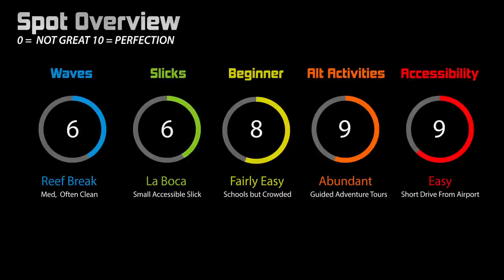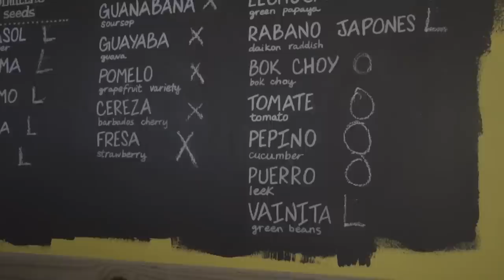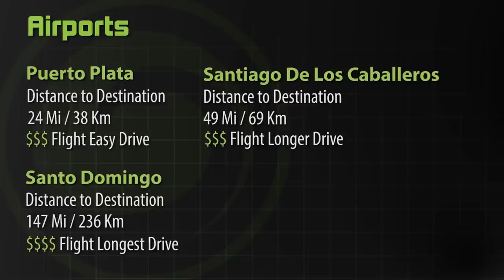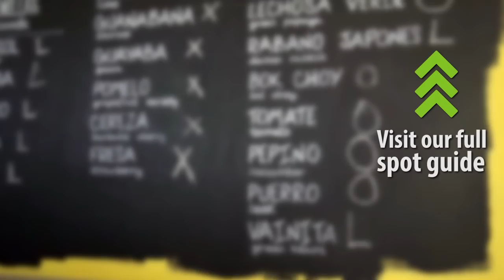Kiteboarding Travel Guide: Cabarete Dominican Republic : Destinations EP02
Welcome to Destinations your one stop kiteboarding video travel guide. If you have any questions when planning your trip, don't hesitate to reach out.

"Thank you to Paula Novotna and Dare2Fly Kiteboarding School for their support in producing this episode, and to Bianca Bikinis and Chickendick. Our local friends and contacts are what make spending time in each of these kite spots so special.

If you're a kiteboarder, you already know what we’re talking about. Caribbean chill, steady thermal wind, and a kite community that will forever be considered one of the originals. The adventure sports capital of the Dominican Republic, Cabarete is a kiteboarding hot spot that every kiter should experience.

While it's a hot spot in the kiteboarding community, Cabarete is still very much an adventurous destination. With only one all-inclusive resort in town, it’s the ocean playground and the jungle excursions that bring adrenaline lovers from all over the world.

We’re going to fill you in on all the technical details and need to know information on kiteboarding in Cabarete, as well as travel tips to help you plan your kiteboarding holiday!

Created by Crystal Veness and Ryan (Rygo) Goloversic